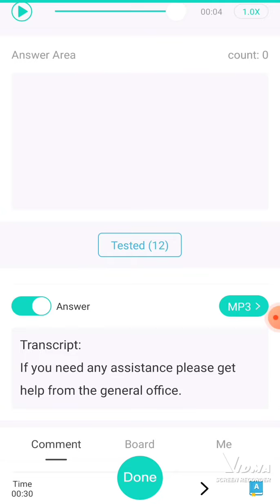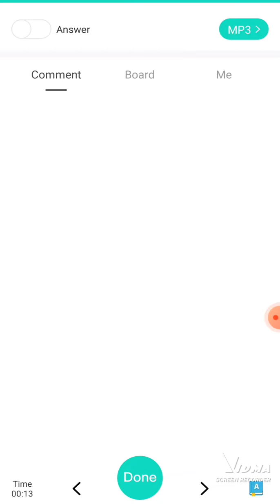LISTENING LATEST WRITE FROM DICTATION💥 [MOSTLY REPEATED IN REAL EXAM]✓✓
🙏🔥 FULLY PTE EXAM COURSE AVAILABLE.
#90/90
. GRAMMAR RULES PDF
  GRAMMAR RULES PDF
  GRAMMAR RULES PDF

. 58+ easily get your desire score.

#90/90
. GRAMMAR RULES PDF
  GRAMMAR RULES PDF
  GRAMMAR RULES PDF

TELEGRAM GROUP JOIN HURRY UP